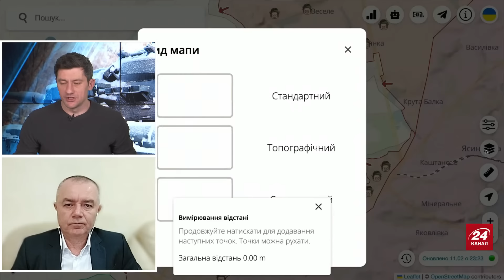СВІТАН: Звільнення з команди Залужного / Еліта ЗСУ в Авдіївці / Україна готова приймати F-16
Полковник ЗСУ у запасі та військовий експерт Роман Світан у новому воєнному зведенні на 12 лютого обговорив такі теми:
— Звільнення з команди Залужного;
— Елітні війська ЗСУ вже в Авдіївці;
— Україна готова обслуговувати F-16.